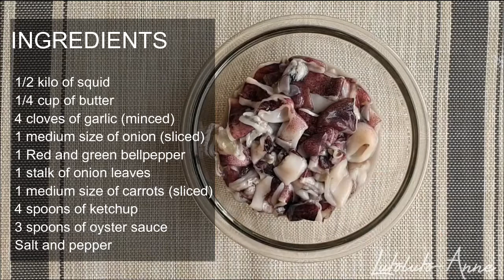STIR FRY SQUID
HOW TO COOK STIR FRY SQUID

Stir-fry squid is perfect for those busy moms or dads out there that is looking for flavour full dish.This dish will only take you about 10 minutes to cook before its ready to serve.

It is incorporate squid,oyter sauce,ketsup and your choice of vegetable. Its is perfect pair with hot rice. Or in my case i had it with a beer😁
Whichever you prefer😉

INGREDIENTS
 1/2 kilo of squid
 1/4 cup of butter
 4 cloves of garlic (minced)
 1 medium size of onion (sliced)
 1 Red and green bellpepper
 1 stalk of onion leaves
 1 medium size of carrots (sliced)
 4 spoons of ketchup
 3 spoons of oyster sauce

PROCEDURE:

1.In a hot pan,melt the butter.
2. Add garlic,saute until golden brown.
3. Add onions,saute untill cook.
4. Add suid,saute.
5. Pour in ketchup and oyster sauce,stir.
6. Add salt and pepper to taste.
7. Add carrots,red and green bell pepper (simmer for 5minutes)
8. Add onion leaves (stir fry for 2 minutes)

Ready to serve. Enjoy😘

Soundtrack: Drown Me Out - VYEN